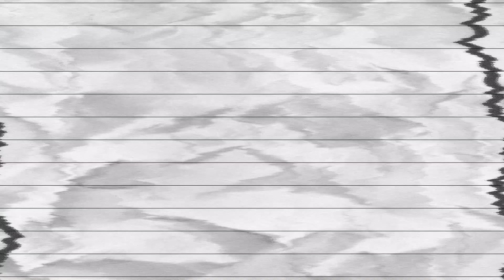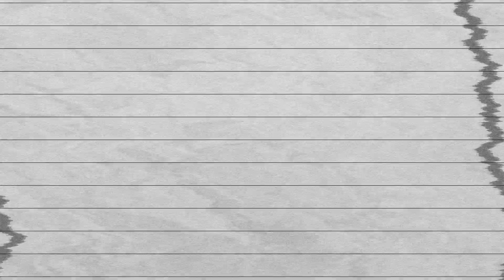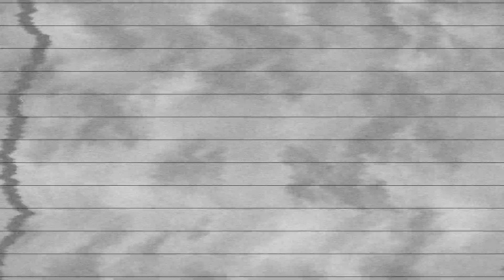3 Pinterest Festival Outfit DIY Ideen für dich!🔥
Hola! Heute wird es EXTRA, denn Schruppert, Rebecca Gubitzer und ich zeigen dir 3 Festival DIY Ideen, die du Zuhause einfach basteln und selber machen kannst und perfekt für Konzerte und Festivals sind! Zu den DIY Festival Accessoires gehört ein Uphtrifting Shirt was ich gebatikt habe, ein DIY Pinterest Blumenkranz und Brillen, die man sich selbst gestalten kann! Warst du schonmal auf einem Festival? Und wie sah so dein Festival Outfit aus? Wir waren zusammen auf dem Sziget Festival und haben da einige super kreative Festival Outfits und Accessoires gesehen, wo wir uns einfach dachten: WOW - so gut!! Ich bin gespannt was du zu den Festival DIY's sagen wirst und wünsche dir noch eine erfolgreiche Woche! :)

Es gibt mehr Videos!

❐ SOCIAL MEDIA ❏

N°1
- T-Shirt / Textilfarbe / Schere / evtl.Patch

N°2
- Brille / Kleber / Deko (da gibt es viel im 1 Euro Shop)

N°3
- Fake Blumen / Zange zum zerschneiden / Kleber / Haarreifen

Mit dem Hashtag DimxooDIY nachgemachte DIY's posten!✨

Whop whop! Ich gehöre zum funk Programm Leute!

Enjoy the day! xx Dimi